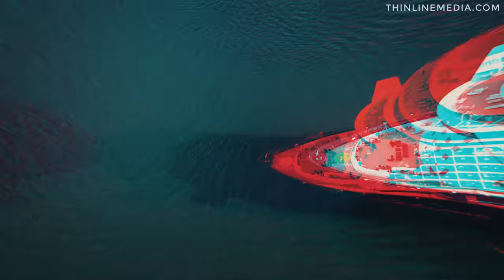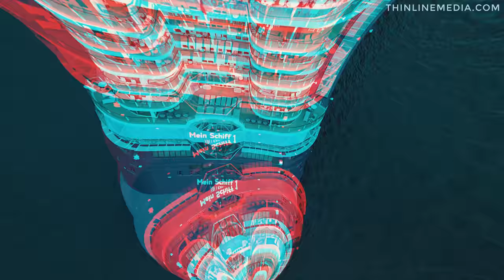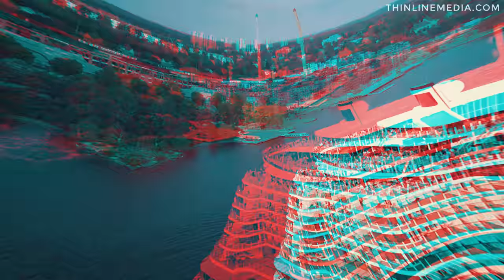LARGEST CRUISE SHIPS IN THE WORLD. MEIN SCHIFF Cruise Ship Tour. DJI Mavic drone aerial footage 4k.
Meet one the best cruise ships in the world - Mein Schiff 4 (My Ship 4) is a cruise ship owned by TUI Cruises. Built by Meyer Turku Shipyard in Turku, Finland, she was floated out on 10 October 2014, delivered to TUI Cruises on 8 May 2015. For the most part, Mein Schiff 4 is a copy of her sister ship, Mein Schiff 3.

This epic 4k drone aerial video footage was filmed on DJI Mavic Pro drone in intelligent follow flight mode. The cinematic look was achieved with LUT color grading ( Lumetri Color Presets ) and RGB lens distortion transitions.